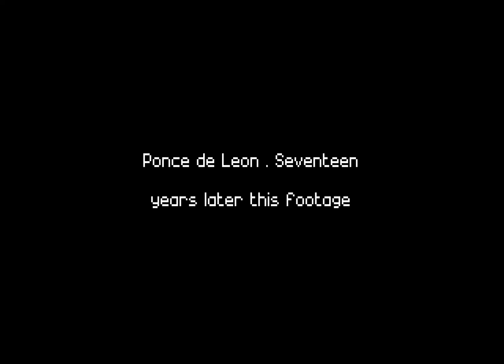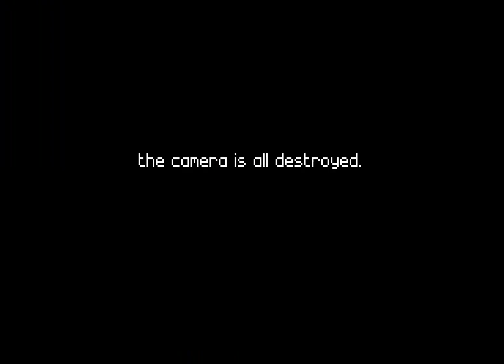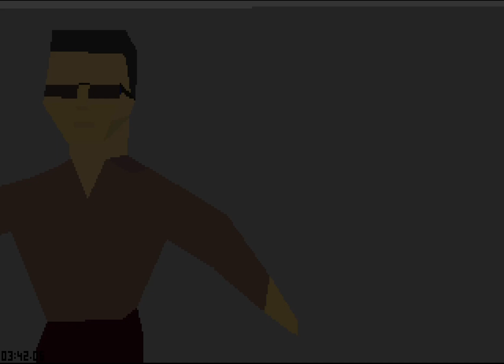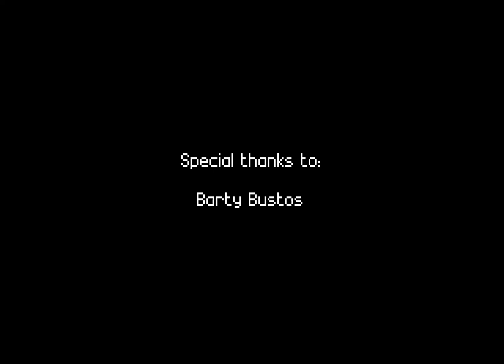The Ponce De Leon Project (2000) - Stunt Island film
NOTE: Like the movie it parodies, this film contains strong language. A very unusual and innovative use of Stunt Island for filmmaking, "Ponce De Leon" lampoons "The Blair Witch Project" and similar found footage films.

The story is told through the perspective of two home video cameras, one which takes black-and-white footage. Fernando used cameras attached to a pterodactyl object, which allows free movement to point the camera wherever needed. This film also features continuous dialogue and very detailed sets.

Fernando also made the SI films "El Asesino Misterioso" and the "Yoda" music video.

Any ads on this film are due to the copyrighted sound/music used. I do not put ads on the videos, and I do not receive any revenue.

Stunt Island was a DOS game developed by Adrian Stephens and released in 1992. Marketed as the Stunt Flying and Filming Simulator, it was a very powerful program. The game contained a complete set of tools allowing you to make your own animated movies. In the decade following the game's release, users created and shared hundreds of individual films online. Watch them here on Stunt Island Central.